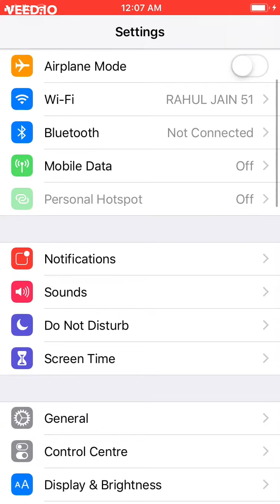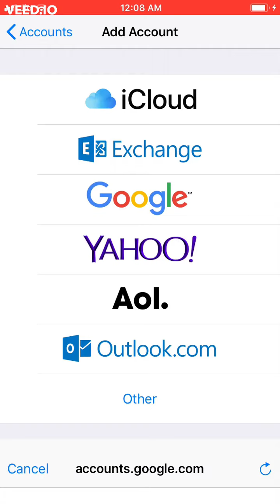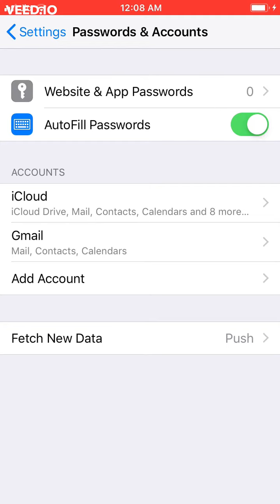How to add Gmail account in iPhone || How to setup Gmail on your iPhone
How to add multiple Email account
How to set up gmail on your iphone
How to add Gmail to iPhone mail
How to set up Gmail on ios
How to login with Gmail in iPhone
For all your questions, there is only one solution. Watch our video and learn the best way to create apple ID in iPhone.

Thanks!!!